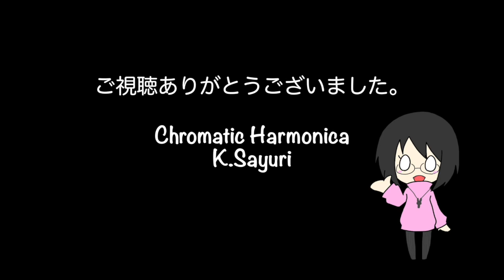今日のハーモニカ「粉雪/レミオロメン」2018.12.29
１日１曲、ハーモニカでカバー曲を演奏しています。